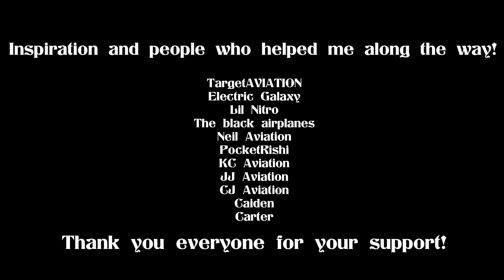Infinite Flight Formation Flight: 100 Subscriber Special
That is a lot. I’m sorry this video is delayed and I’ve been getting a lot of support lately so thank you! Just to clarify some things:

Voice reveal: already done one
Age: no
Where do I live: no